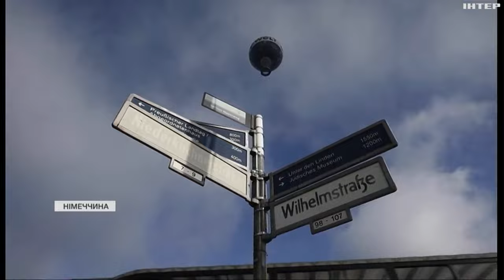Німеччина збільшує військову допомогу: як відреагували в уряді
Німецькі економісти рекомендують уряду запровадити збір солідарності з Україною. Як на цю ідею відреагували в уряді? І чи були вже подібні прецеденти в історії сучасної Німеччини?